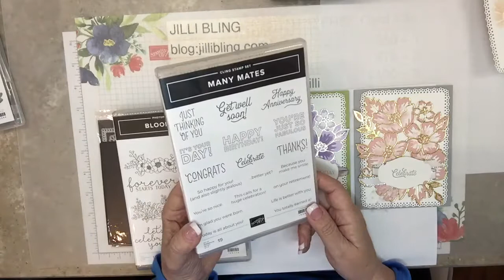Just buy Waxed Paper - Blossoms in Bloom - July Techniques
Do you have waxed paper in your craft room? I do NOW! It makes all the difference when working with intricate dies.
For a products used list and still photos of the inside and outsides of this card.